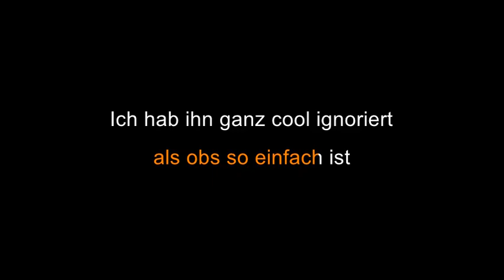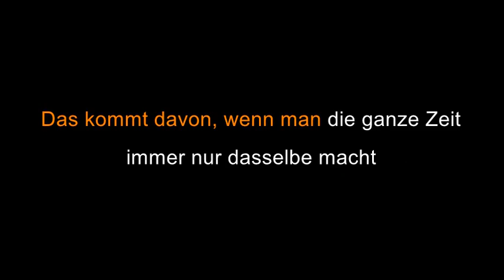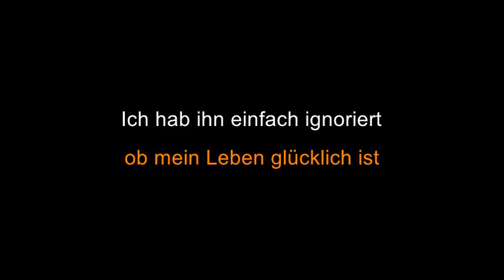Die Toten Hosen - Der Mond, der Kühlschrank und ich [Karaoke]